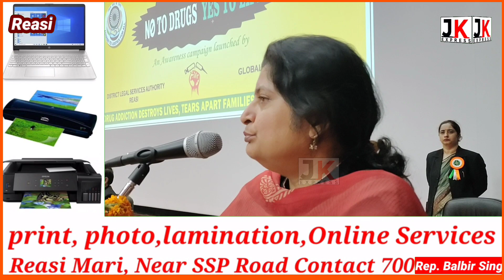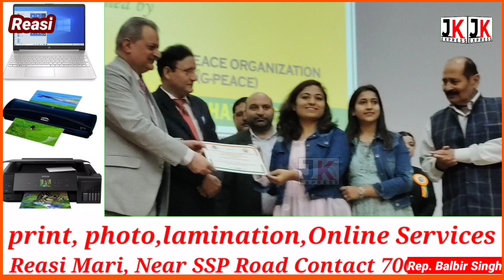Honorable Justice Mohd. Akram Choudhary High Court of J&K Ladakh visits Reasi Court and Auditorium